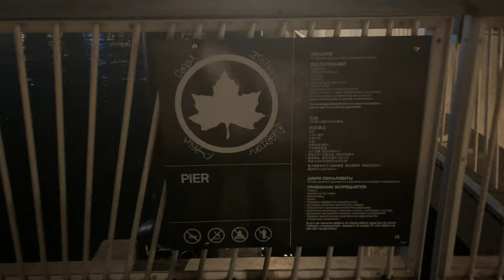Pat Auletta Steeplechase Pier Coney Island 🎡 Brooklyn NY Atlantic Ocean 🌊 beach fishing pier 2021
Pat Auletta Steeplechase Pier Coney Island 🎡 Brooklyn NY Atlantic Ocean 🌊 beach fishing pier walking tour NYC USA 🇺🇸 summer night July 2021 4K video

Steeplechase Pier

Fisherman, sunbathers, and photographers continually flock to the 1000 foot long pier for its picturesque views.

Steeplechase Pier jutting into the ocean, was built to the south of the Steeplechase Park in 1904.

After Steeplechase Pier was destroyed by fire in 1957, a larger replacement opened the next year.

The Steeplechase Pier in Coney Island, Brooklyn reopened Wednesday, Oct. 2, 2013 after closing for Sandy-related repairs.

Pat V. Auletta was known as the mayor of Coney Island (RIP 11/16/991)

A lifelong resident of Coney Island, Mr. Auletta operated Pat's Sporting Equipment on Stillwell Avenue near the subway station from the early 1940's until 1966, then managed the Abe Stark Skating rink until it closed in the late 1980's.

He and his wife, Nettie Tenenbaum Auletta, who died in 1979, were concessionaires of the Parks and Recreation Department at Manhattan Beach and Coney Island Beach each summer for four decades. In 1985, the Parks Department named a 4,500-square-foot sitting area on Coney Island after Mrs. Auletta.

Coney Island

Coney Island is a peninsular neighborhood and entertainment area in the southwestern section of the New York City borough of Brooklyn. The neighborhood is bounded by Brighton Beach to its east, Lower New York Bay to the south and west, and Gravesend to the north, and includes the subsections of Sea Gate to its west and Brighton Beach to its east. Coney Island was formerly the westernmost of the Outer Barrier islands on the southern shore of Long Island, but in the early 20th century it became a peninsula, connected to the rest of Long Island

Coney Island is no longer an island

The Coney Island creek, which gets cut off at Shell Road used to be a river which flowed into Sheepshead Bay, but through the process of landfill Coney Island was connected to the rest of Brooklyn which is located on the land mass known as Long Island NY

Nathan's began in 1916 as a nickel hot dog stand in Coney Island founded by Polish Jewish immigrant Nathan Handwerker (June 14, 1892 – March 24, 1974)

The original Nathan's restaurant stands at the corner of Surf and Stillwell Avenues in the Coney Island neighborhood of the Brooklyn borough of New York City, New York

Nathan's is listed on the Nasdaq as $NATH

Mermaid Parade

The MERMAID PARADE specifically was founded in 1983 with 3 goals: it brings mythology to life for local residents who live on streets named Mermaid and Neptune ; it creates self-esteem in a district that is often disregarded as “entertainment”; and it lets artistic New Yorkers find self-expression in public

Unlike most parades, this one

Luna Park

Luna Park is the name of an amusement park in Coney Island, Brooklyn, New York City. It opened on May 29, 2010, at the site of Astroland, an amusement park that had been in operation from 1962 to 2008, and Dreamland, which operated at the same site for the 2009 season. It was named after the original 1903 Luna Park which operated until 1944 on a site just north of the current park's 1000 Surf Avenue location

Luna Park at Coney Island
1000 Surf Avenue

Cyclone Roller Coaster

Shore Thing Movie 2008

A series of shark attacks in New York waters not otherwise known for activity are occurring (netted beach, freshwater lake, a muddy creek). Film by Lovari filmed scenes on the Coney Island Boardwalk

Atlantic Ocean

The Atlantic Ocean is the second-largest of the world's oceans, with an area of about 41,100,000 sq miles It covers approximately 20 percent of Earth's surface and about 29 percent of its water surface area

Brooklyn

Brooklyn is a borough of New York City, coextensive with Kings County, in the U.S. state of New York. It is the most populous county in the state, the second-most densely populated county in the United States, and New York City's most populous borough, with an estimated 2,648,403 residents in 2020. If each borough were ranked as a city

New York City comprises 5 boroughs Manhattan - The Bronx - Queens  BKNY SINY

Apple iPhone 12 Pro Max smartphone video 4K video

Brooklyn, New York City, USA United States of America country, North America continent